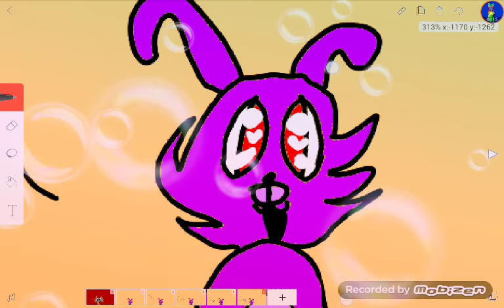Komik fnaf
Komikkkkkk